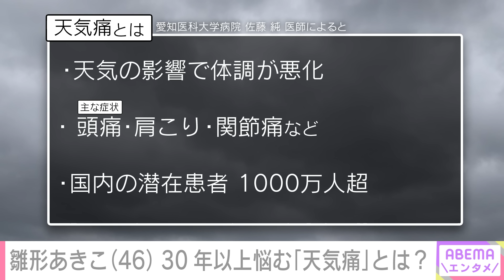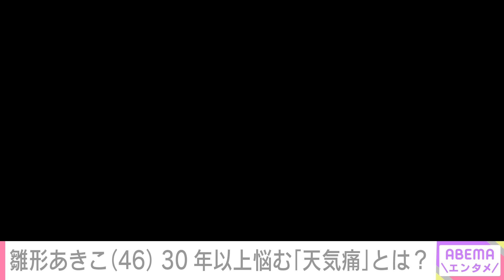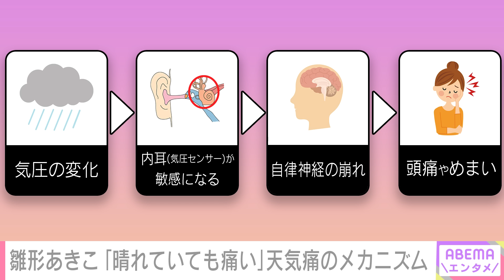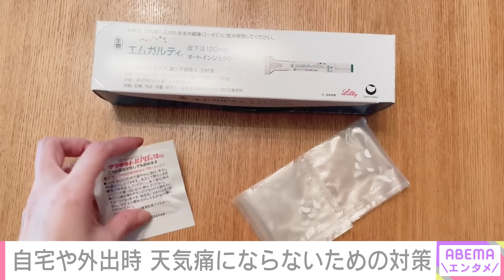【雛形あきこ】“めちゃイケ“収録中も…発症者1000万人超の天気痛「治療しないといけないんだ」【梅雨・台風】｜ABEMAエンタメ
◆過去の企画はこちら
【育児で夫婦喧嘩】くみっきーが“子育ての大変さ“を夫に伝えた方法「子どもは5人ほしい」豪華な自宅も【舟山久美子】｜ABEMAエンタメ

【人気絶頂→テレビから消えた？】“ものまね界のプリンス”青木隆治の今 志村けんとの秘話も…美空ひばり披露のライブ密着も｜ABEMAエンタメ

◆キャスト
雛形あきこ